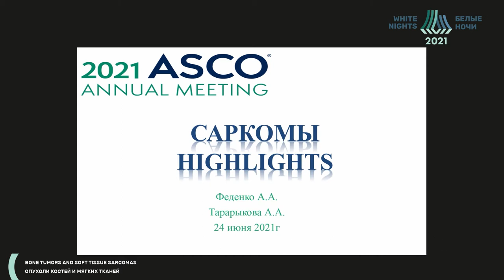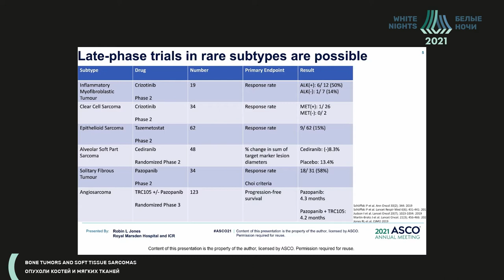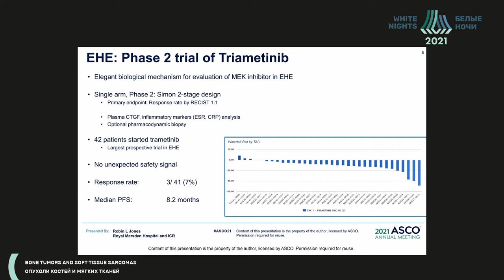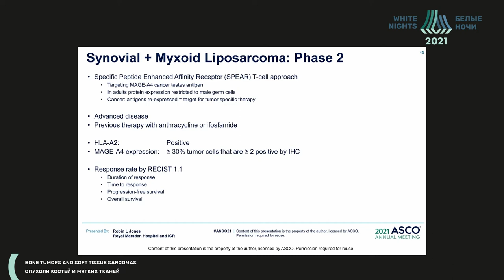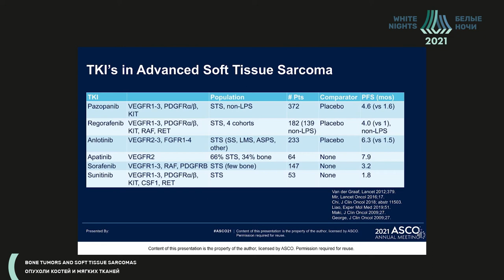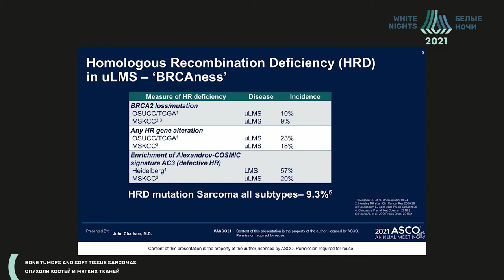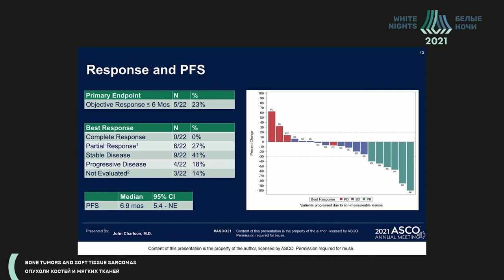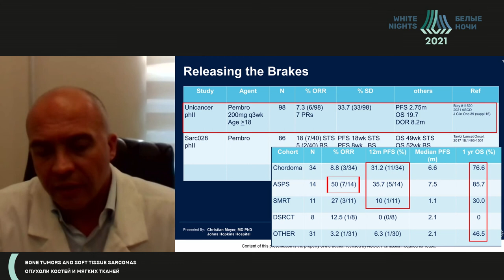Системная терапия сарком (Феденко А.А.)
Феденко Александр Александрович - заведующий отделением химиотерапии  МНИОИ им. П. А. Герцена  — филиал ФГБУ «НМИЦ радиологии» Минздрава России, д.м.н., Москва